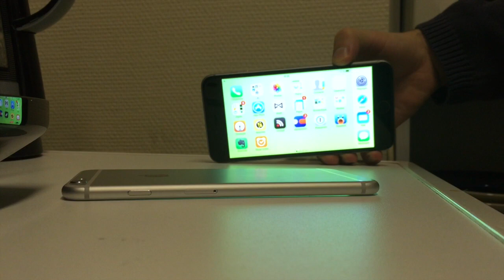iPhone 6 Plus plié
Posé face contre table, l'iPhone 6 Plus plié est bancal. Dos contre table, il n'est plus bancal... contrairement à l'iPhone 6 Plus gris sidéral à cause de son appareil photo.